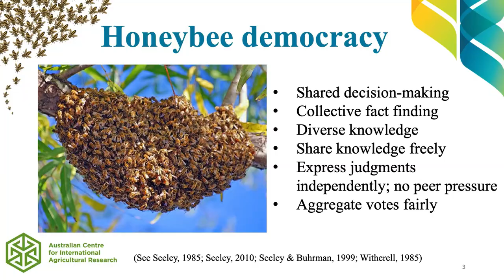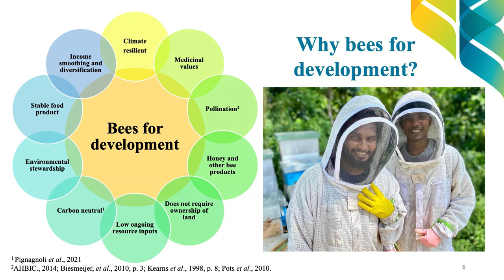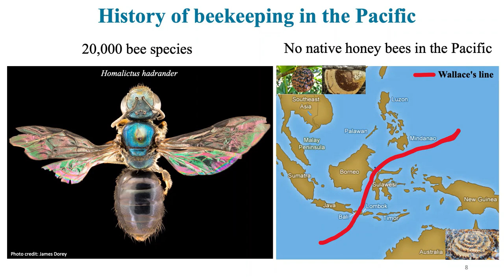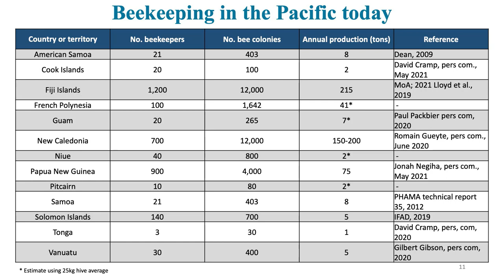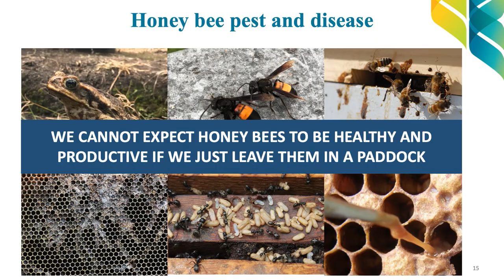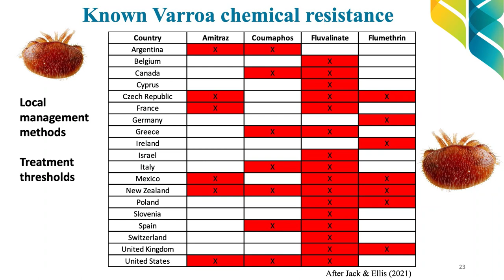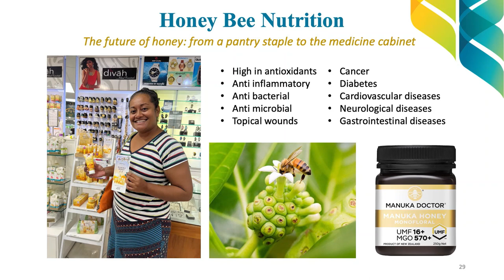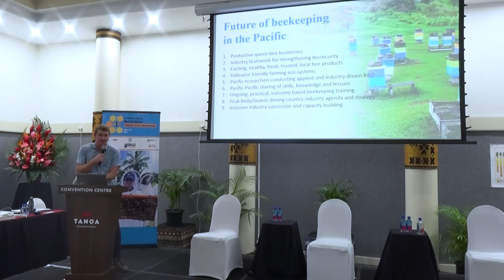Beekeeping Research and Development in the Pacific - Dr Cooper Schouten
Dr Cooper Schouten, Director of Bees for Sustainable Livelihoods at Southern Cross University gave this talk on Beekeeping Research and Development in the Pacific at the 1st Pacific Islands Bee Congress 2023.

We are excited to bring you these presentations from the inaugural Pacific Islands Bee Congress PIBC2023, which were recorded at the Tanoa International Hotel in Nadi Fiji, May 22nd-26th 2023.